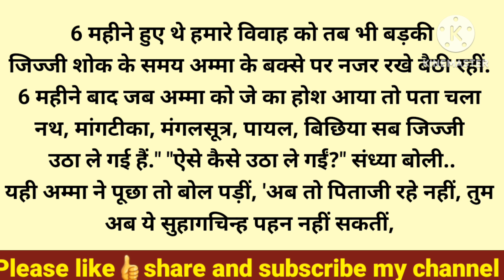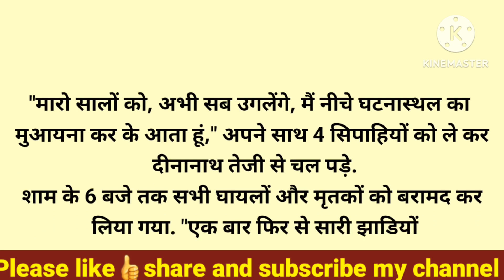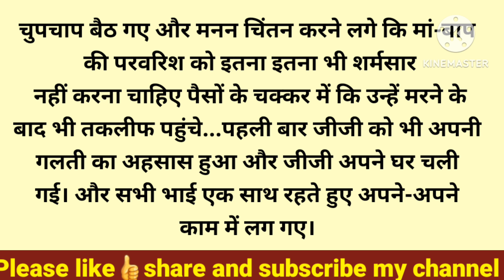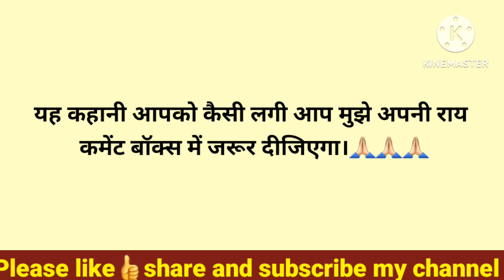दीदी,मां की प्रॉपर्टी पर सिर्फ हमारा हक है तुम क्यों कुंडली मारकर बैठी हो..!/Spring Kahaniyan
दीदी मां की प्रॉपर्टी पर सिर्फ हमारा हक है तुम क्यों कुंडली मारकर बैठी हो..!

About:- In this video, I have told you a story i.e दीदी मां की प्रॉपर्टी पर सिर्फ हमारा हक है तुम क्यों कुंडली मारकर बैठी हो..!